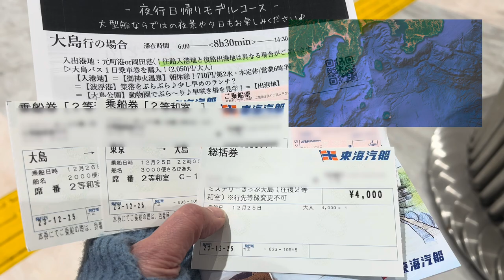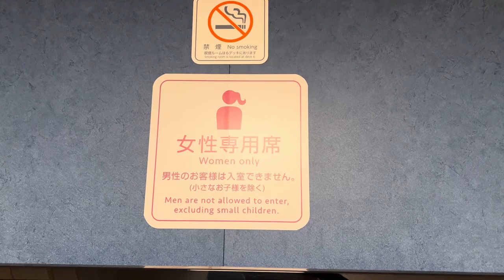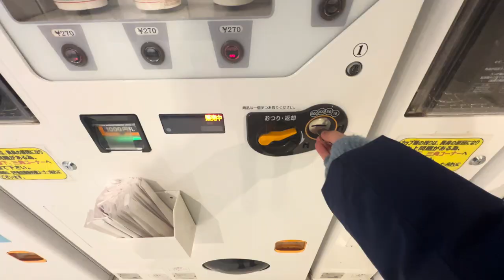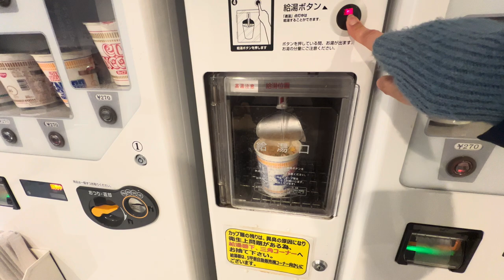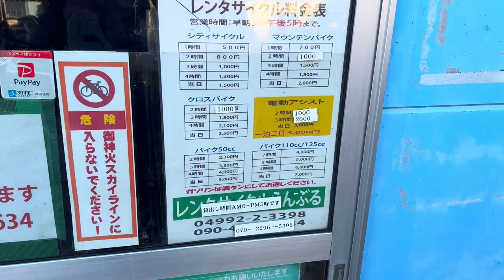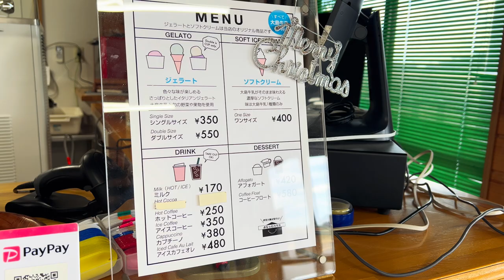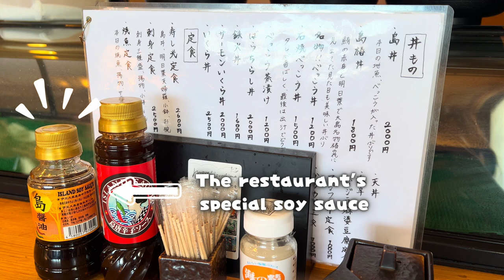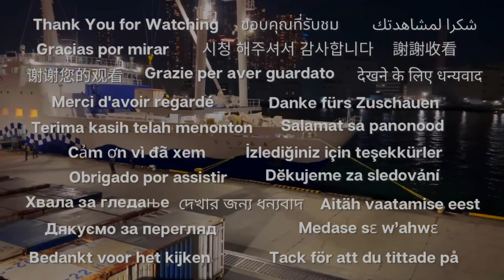Izu Oshima adventure: Solo female cyclist's journey 🚲 Mesmerizing sunsets, nights, and island vistas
I joined a mystery tour with Tokai Kisen (Shipping company) to Izu　Oshima, an island in Tokyo!
Izu Oshima, the largest of the Izu Islands, is situated 120 km south of central Tokyo in the ocean. At the island's heart is Mt. Mihara, standing at 758 m above sea level and remaining volcanically active. This stunning island, abundant in nature, offers hot springs, cycling, and mountain climbing experiences making it hard to believe you're still in Tokyo!
This Mystery Tour is a special off-season promotion available until January 24th (with a price increase to 5,000 yen in January).
If you go to Oshima, the one-way trip costs more than 5,000 yen, so this tour is very economical!
(Although we are not sure which island you can go to...)
In addition to this, Tokai Kisen arranges various tours to Tokyo's islands, so if you're keen on island exploration, do check out their website.
While I opted for the night ferry, you can reach Oshima in just 1 hour and 45 minutes by high-speed boat from Tokyo if you have money to spare, so be sure to consider including Oshima in your itinerary!

⌚Time Stamp
00:00 Introduction
01:05 Takeshiba Pier
02:23 Departure
03:24 Onboard
05:37 Arrival at Oshima island
06:10 Motomachi Port
07:05 Odomachi
07:53 Rental Bicycle Ranburu
09:01 Omiya Shrine
11:12 O-no-hama Beach
11:46 Sunset Palm Line
12:23 Buratto House
14:44 Sushi Ko
16:25 Okata Port
17:25 To Tokyo

🎵Music
Music from Uppbeat (free for Creators!)